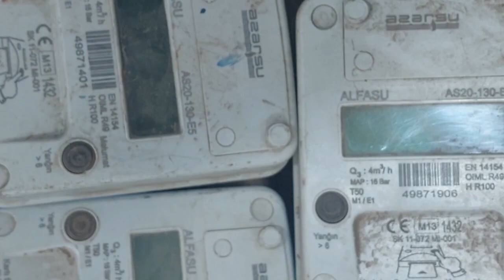Ağstafada su sayğaclarını oğurlamaqda şübhəli bilinən şəxs saxlanılıb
Ağstafa rayon Polis Şöbəsinin əməkdaşlarının keçirdikləri əməliyyat-axtarış tədbirləri nəticəsində rayon ərazisində quraşdırılan su sayğaclarını oğurlamaqda şübhəli bilinən şəxs saxlanılıb.
Daxili İşlər Nazirliyinin Mətbuat Xidmətinin Gəncə regional qrupundan verilən məlumata görə, aparılan araşdırmalarla müəyyən edilib ki, rayon sakini, əvvəllər məhkum olunmuş, Şamil Məhərrəmov vətəndaşlara məxsus 30-a yaxın su sayğacını oğurlayaraq ümumilikdə 1000 manatdan çox maddi ziyan vurub.
Ş. Məhərrəmov maddi sübutlarla birlikdə saxlanılaraq istintaqa təhvil verilib. Faktla bağlı araşdırmalar davam etdirilir.